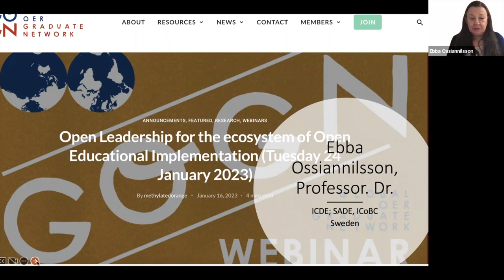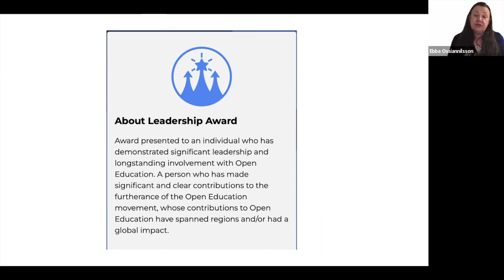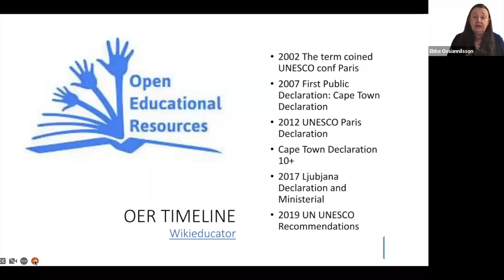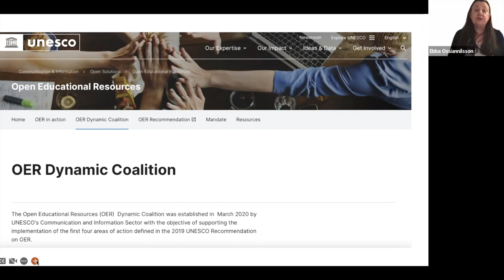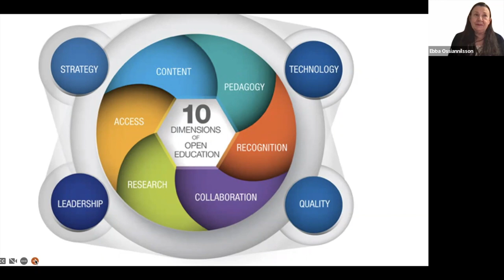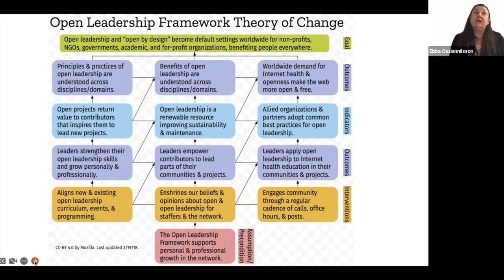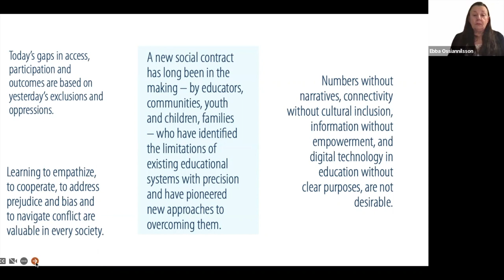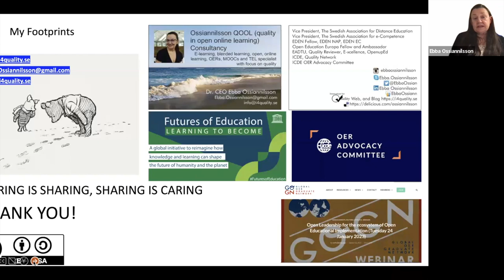Open Leadership for the ecosystem of Open Educational Implementation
Professor Dr. Ebba Ossiannilsson discusses Open Leadership for the ecosystem of Open Educational Implementation. This webinar was recorded on Tuesday 24 January 2023.